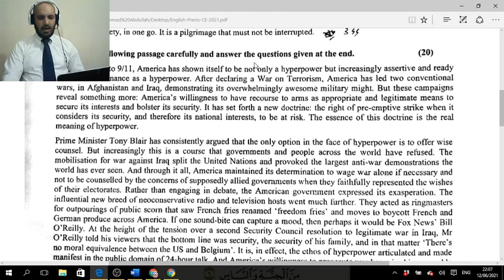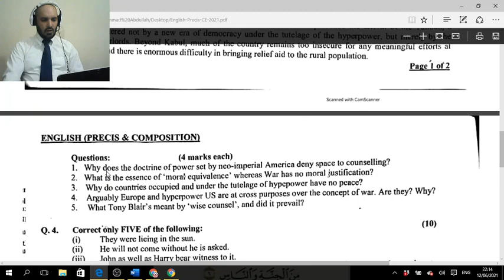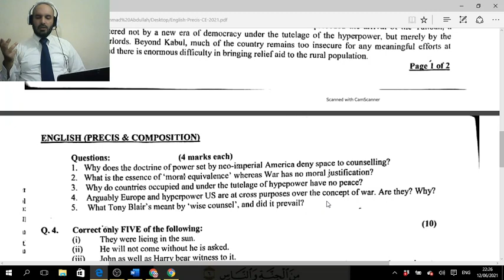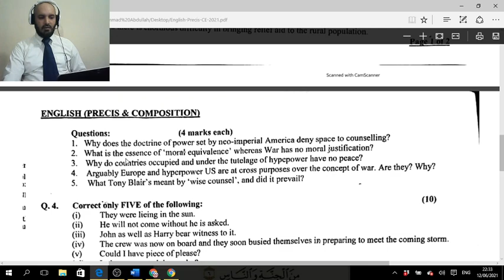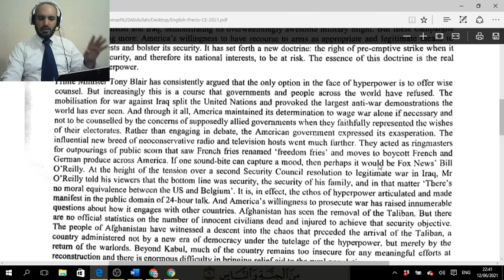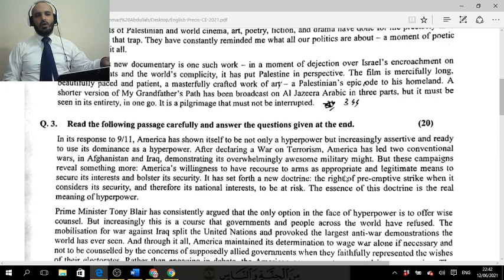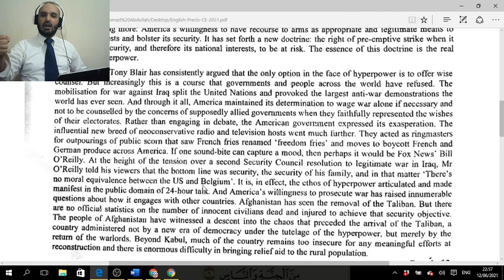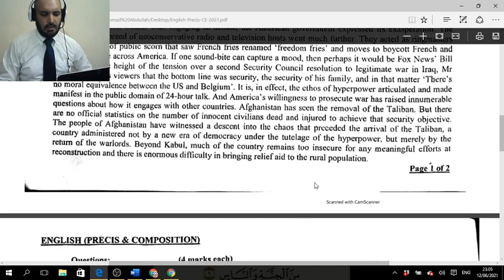CSS 2021 Comprehension solved Part-1 I CSS I PMS I Judiciary I IAS I By M Farhan Khan Abbasi